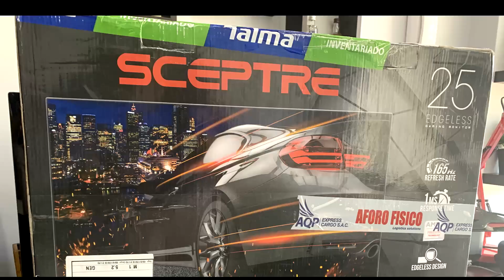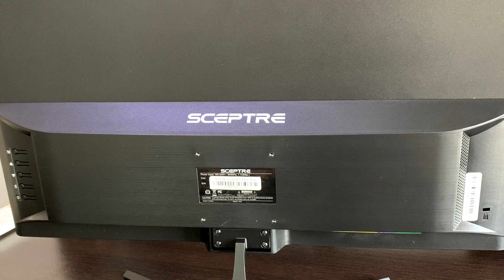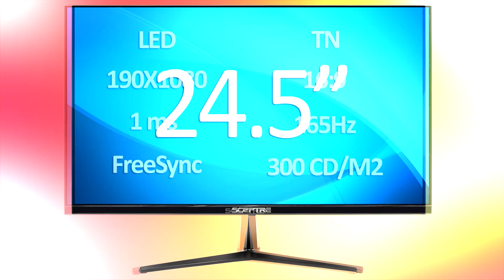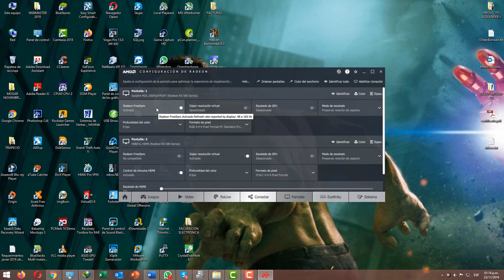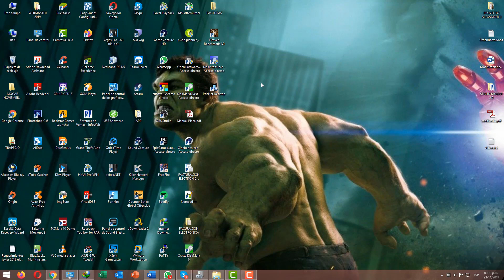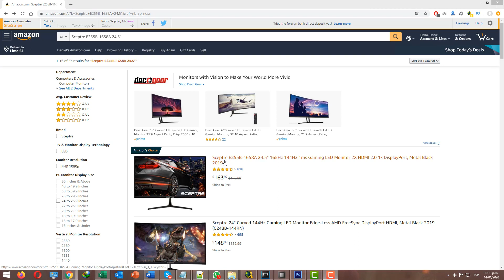El Mejor Monitor para jugar (Calidad - Precio) 165hz, 1ms, FreeSync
En este video les muestro el unboxing y review del monitor Sceptre E255B-1658A. El cual es una excelente alternativa en relación calidad precio en pantallas gaming por sus características:
- Taza de refresco 165hz
- Tiempo de respuesta 1ms
- FreeSync

🛒 Si deseas comprarlo te dejo el enlace